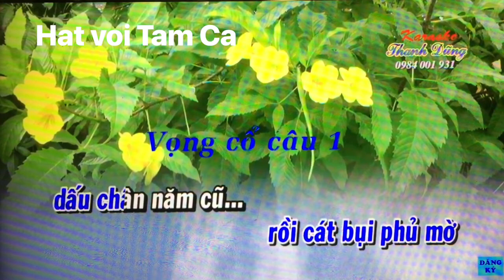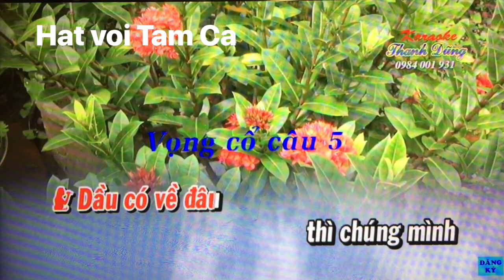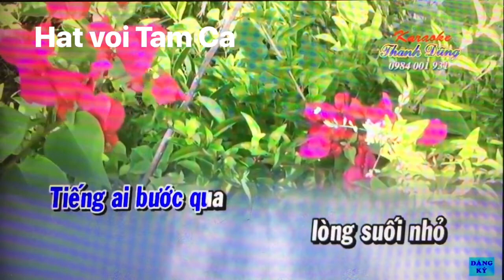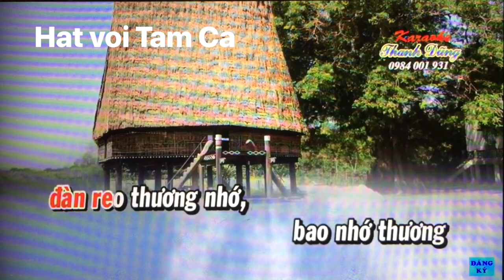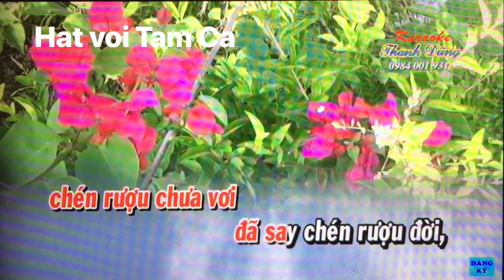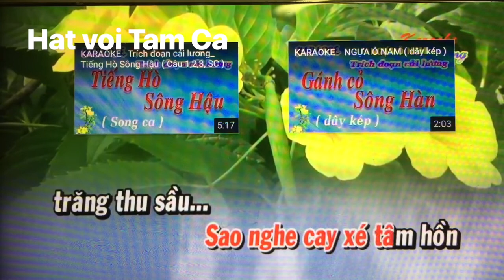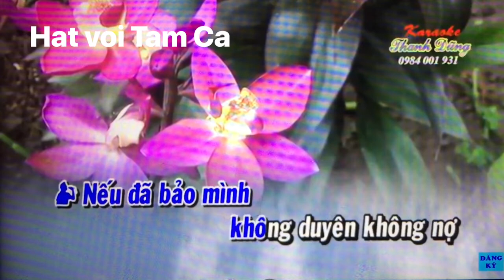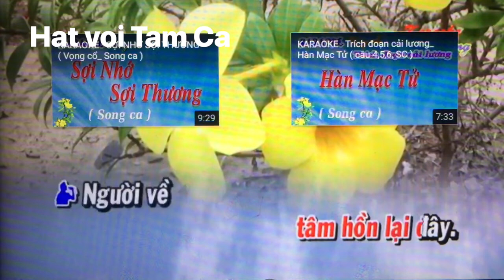VC. Moi dao. 4 bai Cho kho co